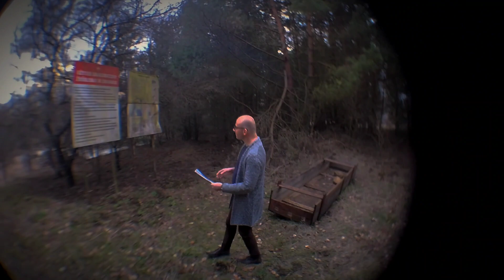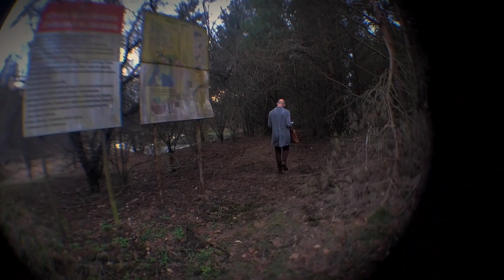Źródliska w Strzemieszycach Małych - zakawie - przy trasie e94 - szlak kruszcowy